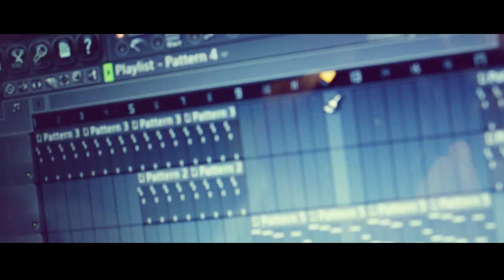Nay.B - Nigga da Nigga [Official Video] HD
Music video by Nay.B performing Nigga da Nigga (Explicit). ©: 2014 Cash Music Records

Nay-B Music 2014 ©